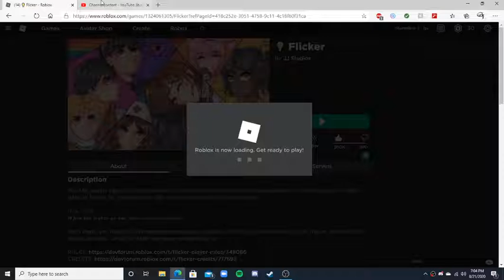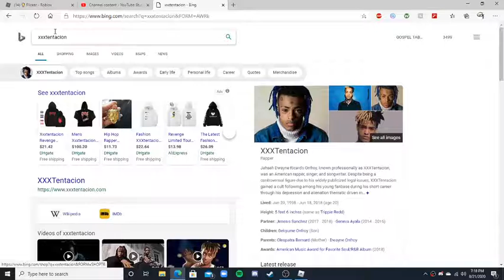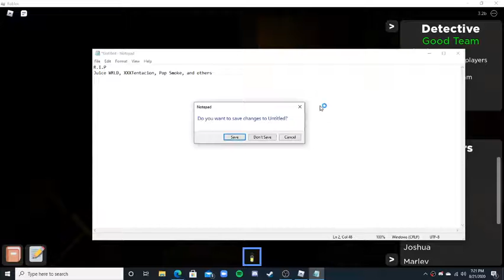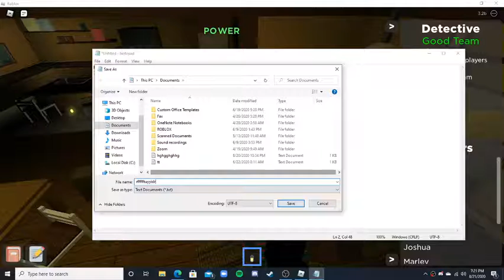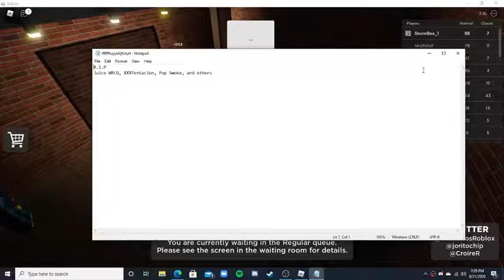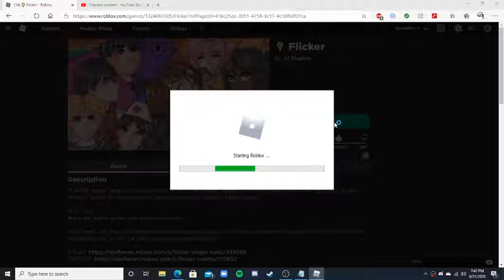last flicker video pt1